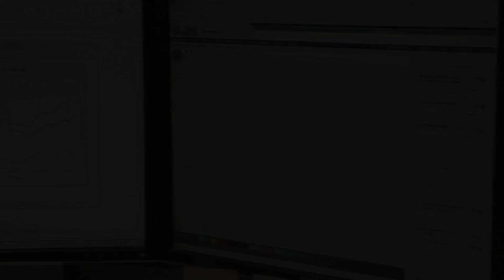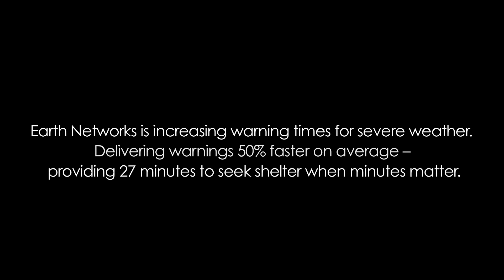Earth Networks' Lightning-Fast Weather Alerts Save Lives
Our advanced severe weather alerts powered by our exclusive Total Lightning Network are featured in this new video that's part of Intel's Inspiring a Better Future campaign. Watch and get an inside look at our early warning technology.